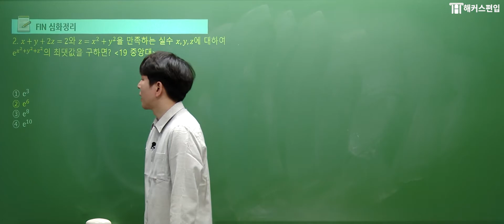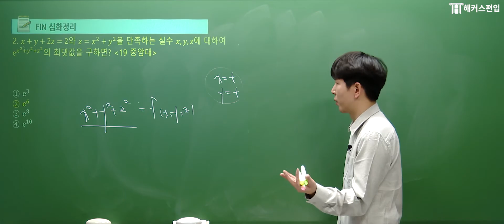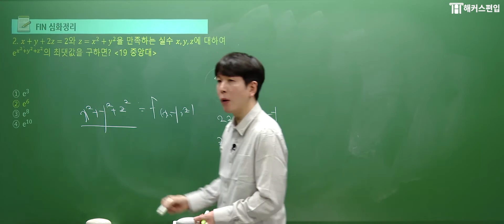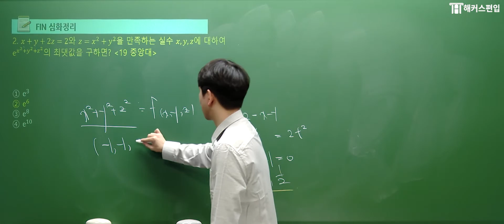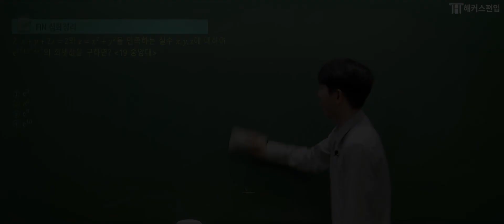👌편입수학 - 중앙대(2)👌 강휘쌤의 대학별 편입수학 맛보기 | 해커스이강휘, 편입수학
수포자들의 구원자 | 이강휘 선생님♥
100% 적용되는 편입수학 합격법칙✔
노베이스도 상위권대 합격하는 강휘쌤의 편입수학
공식 암기를 최소화시키는 선 이해 후 암기 비법 전수받고 연고대 합격 GO